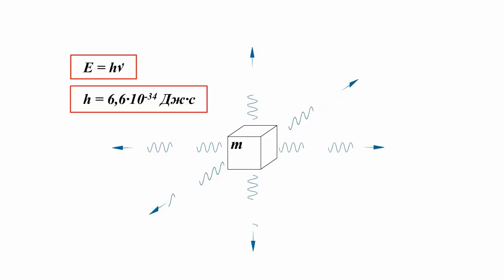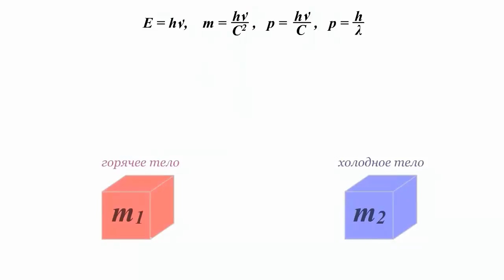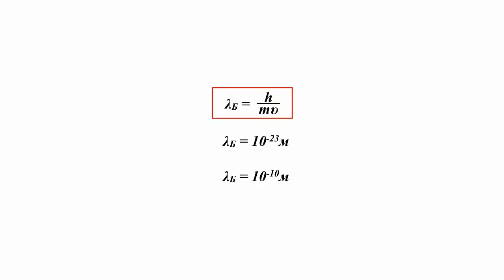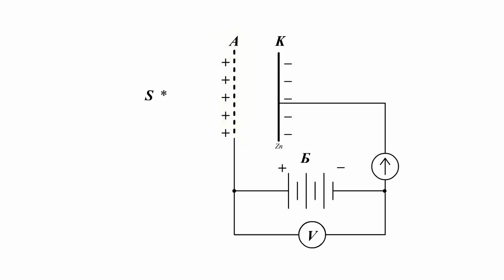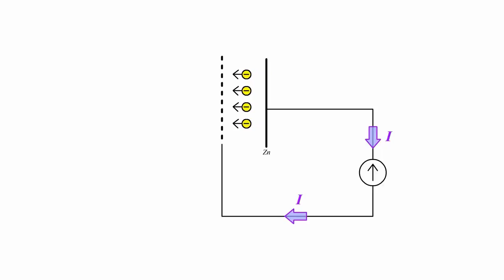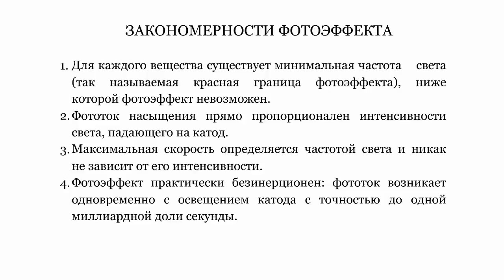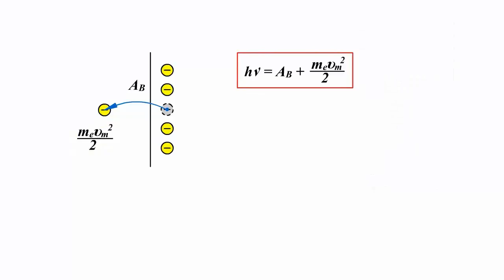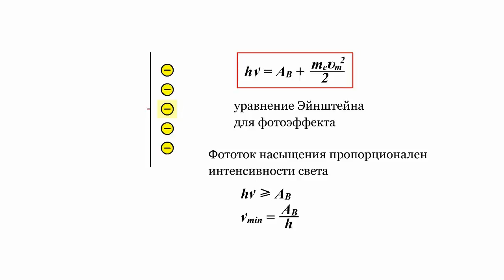КВАНТОВАЯ ОПТИКА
🔹 1. Кванты электромагнитного излучения
🔹 2. Фотоны
🔹 3. Корпускулярно-волновой дуализм
🔹 4. Фотоэлектрический эффект
🔹 5. Теория фотоэффекта